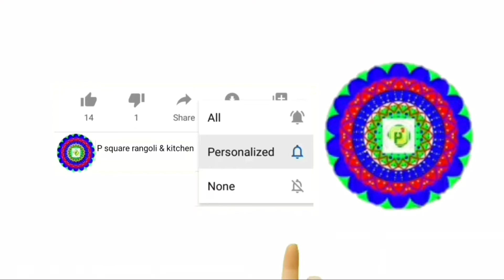7*4 interlaced dots kolam |3d rangoli designs |freehand rangoli |p square rangoli & kitchen